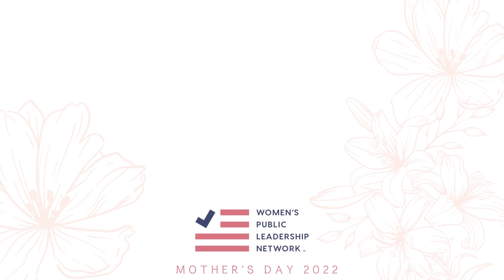MomsOnTheTrail: Nicole Chavez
WPLN is featuring stories from mothers seeking or serving in public office! WPLN's Director of Development, Maureen McInerney, sat down with Nicole Chavez, who is hoping to represent New Mexico's House District 28. Tune in to hear about her experience balancing service to her family and community!